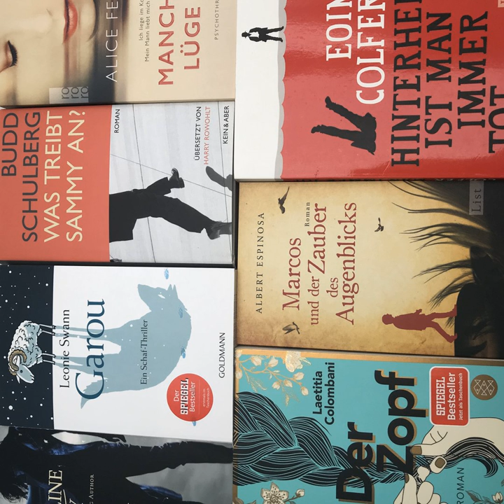bücherreich 150 - 8 SuB-Bücher für den Urlaub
In der heutigen Episode stelle ich euch acht Bücher auf dem Stapel ungelesener Bücher (SuB) vor, die man prima mit in den Urlaub nehmen könnte. Eine bunte Mischung aus Action, Humor, Rätsel- und Krimispaß und etwas fürs Herz. Alle Bücher sind kurz und es ist eine gute Mischung aus bekannten und nicht bekannten Büchern.

Welche Art Buch lest ihr am liebsten im Urlaub?

In dieser Podcast-Episode rund um Urlaubs-Bücher erwähne ich:

„Der Zopf“ von Laetitia Colombani
„Was treibt Sammy an?“ von Budd Schulberg
„Marcos und der Zauber des Augenblicks“ von Albert Espinosa
„Garou“ von Leonie Swann
„Santa Olivia“ von Jacqueline Carey
„Hinterher ist man immer tot“ von Eoin Colfer
„Manchmal lüge ich“ von Alice Feeney
„Flavia de Luce - Der Tod sitzt mit im Boot“ von Alan Bradley

Ich hoffe, euch gefällt das Sonderformat. Wenn euch noch weitere Mottos rund um meinen SuB interessieren, schreibt sie mir gerne in die Kommentare und ich nehme eine entsprechende Podcast-Episode auf.